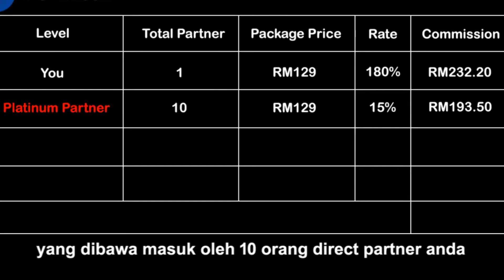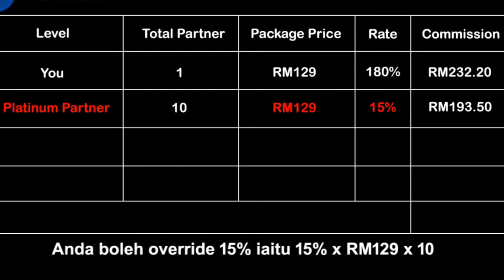Biz Soluted - Become an agent of Internet Service Provider Untung Perniagaan Untung, Senang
Dalam zaman 🌐 INTERNET ini,
pendapatan ramai orang telah dipengaruhi. 🤩 🤩
Jagan bimbang, kami menyediakan 3 langkah senang untuk
satu Projek yang membolehkan anda 💰 💰 💰 untung dengan senang.
Join kami sekarang. 🤑 🤑 🤑